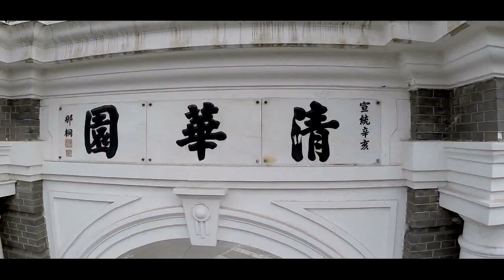Aerial Photography of Tsinghua Campus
This video was shot using aerial photography. Explore Tsinghua’s beautiful campus soaring high above the skies.